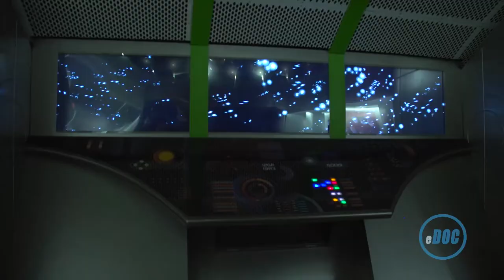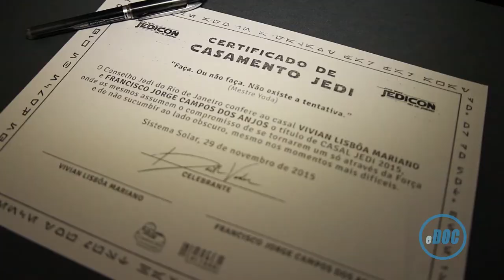eDOC - A Força Star Wars na Jedicon RJ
O Conselho Jedi é um grupo organizado de fãs que tem como intuito promover a saga Star Wars. O principal objetivo do CJRJ - Conselho Jedi do Rio de Janeiro, é reunir os fãs através de encontros, atividades interativas e outros eventos. O Espaço DOC e a RPT - Rede Petrópolis de Televisão em parceria com o site Pipoca Gigante, fomos conferir um dos principais eventos do CJRJ: a Jedicon.

JEDICON© é o nome dado à Convenção Nacional de Fãs de Star Wars, evento sem fins lucrativos organizado e realizado com exclusividade pelos Conselhos Jedi no Brasil desde 1999. O evento reúne anualmente milhares de fãs de Star Wars num dia inteiro recheado de atrações para todas as idades. São palestras com profissionais de diversas áreas ligadas a cinema, cultura e tecnologia, filmes independentes de fãs (fan films), documentários em vídeo, exposição de itens colecionáveis de fábrica e artesanais, estandes de venda de produtos para colecionadores, atividades infantis, jogos eletrônicos e de tabuleiro, Jedi Arena, e o famoso concurso de fantasias.